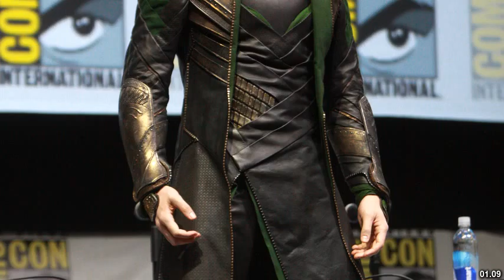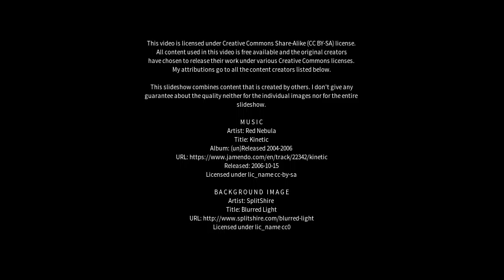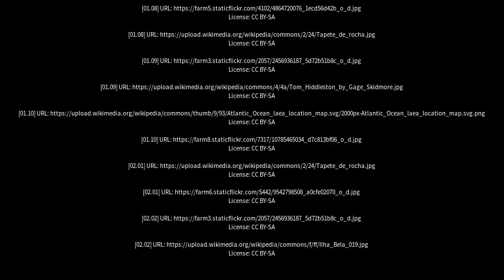Best places to visit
Best places to visit - Sombrio (Brazil) Best places to visit - Slideshows from all over the world - City trips, nature pictures, etc.